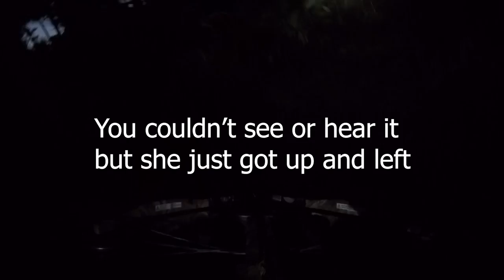Oh No! I GUT SHOT A DEER! What to do when disaster strikes (Swamp N Stomp ep. #32)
This weekend I shot a doe on some central florida public land, but unfortunately I only hit guts and liver. With the help of the Florida Blood Trailer Network I was able to find her the next morning and fill the freezer.